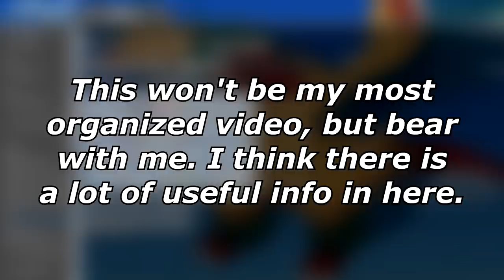How To Make Your FAVORITE Pokemon Viable! | Pokemon Sword and Shield VGC 2021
Today I go over a few of my previous teams where I tried to make some pokemon widely regarded as unviable useful. I go over my thought process when making the team and give you a few tips on how to use your favorites in competitive!

3. Send a tip, ask a question
5. Download and install OBS Streamlabs with my